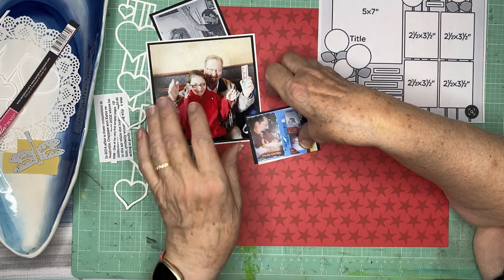Play: Challenge Accepted! with 30 Days of Sketches and a little Calvinball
Apologies for the rushed video today -- I'm going to use the "technical issues" excuse and hope I get them solved before my next video planned for today!  I've done no embellishing here, just placed the photos and a cut-up cut file to form the backbone of the page.  Still, I kind of like it -- if for no other reason than the story it tells!  I just love when memories pop up on my son's Facebook page and it sparks something that results in a page that I'm SO happy to have made, commemorating mostly everyday moments like these -- ah, so precious.